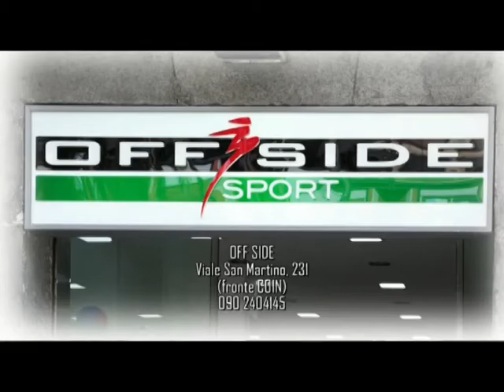Messina-Lecce. La conferenza stampa pre-partita di Grassadonia